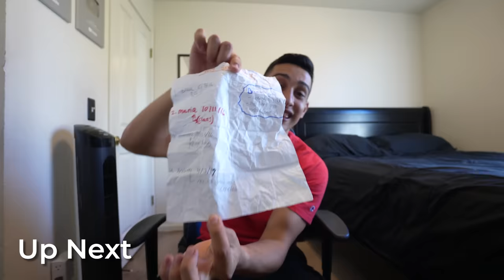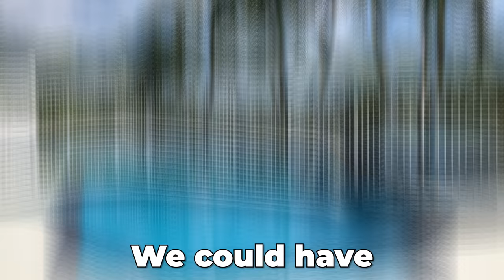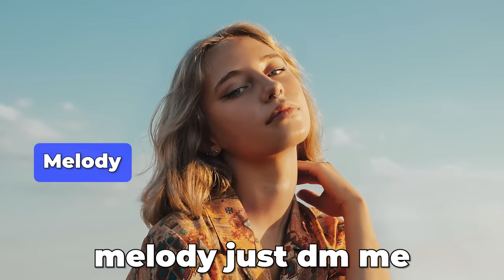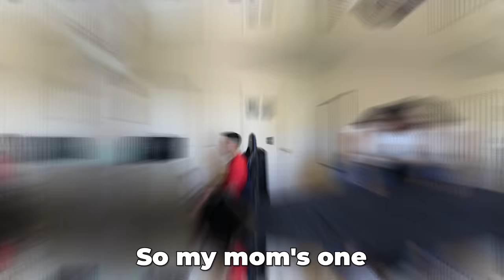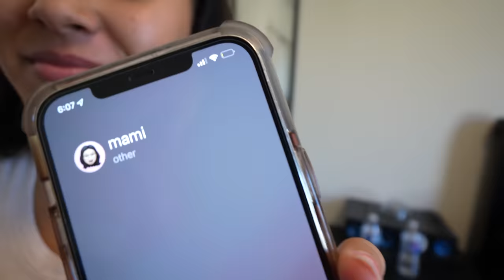My Girlfriend Found My SMASH LIST & Her Mom Is On It! *SHE GOES CRAZY*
Sub toThe juicy stuff👇🏻😜

My Girlfriend Found My Smash List And She Went CRAZY!!!